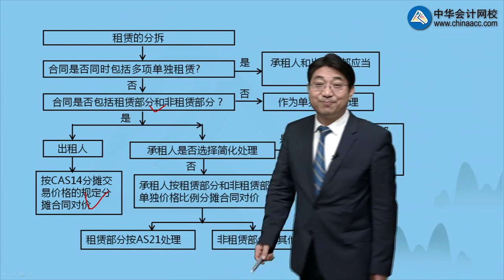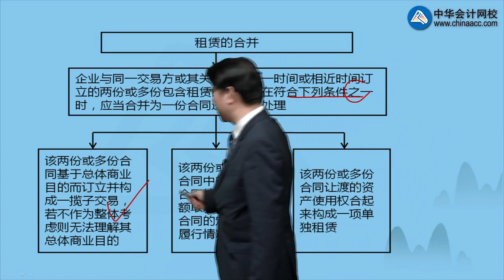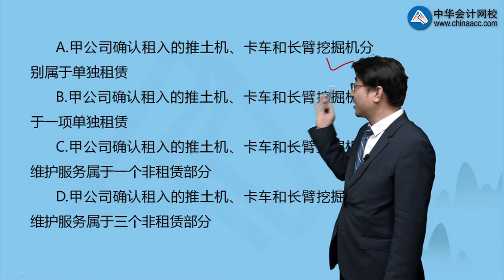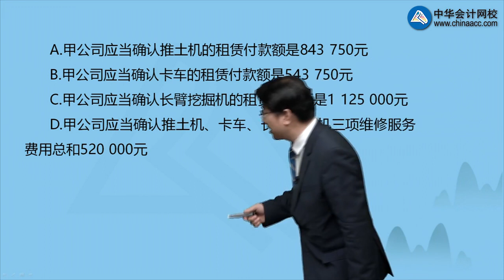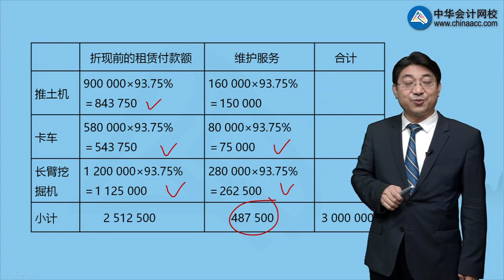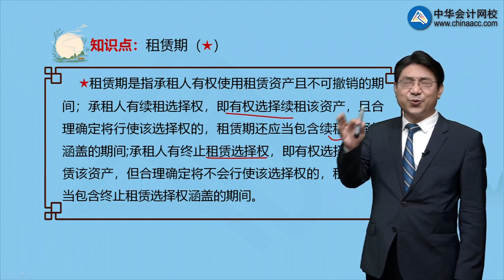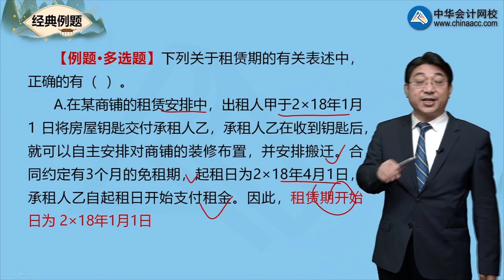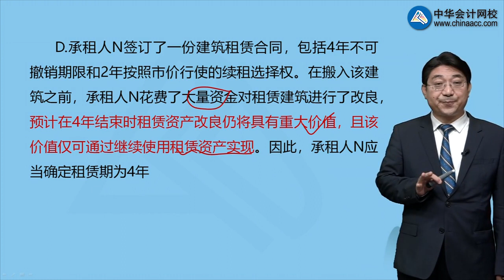1402第02讲 租赁的分拆和合并、租赁期